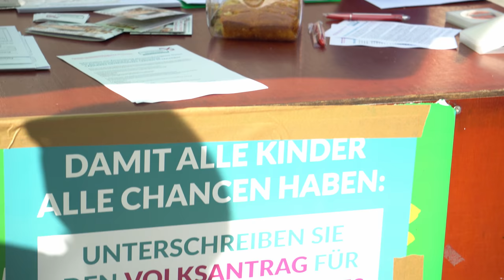Unterschriftensammlung längeres gemeinsames lernen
Heute startet die Unterschriftensammlung von Gemeinschaftsschule in Sachsen in Dresden, Chemnitz, Leipzig und Pirna. Wir unterstützen den Volksantrag für längeres gemeinsames Lernen nicht nur heute, sondern sammeln gemeinsam auch die nächsten Wochen fleißig mit Unterschriften!